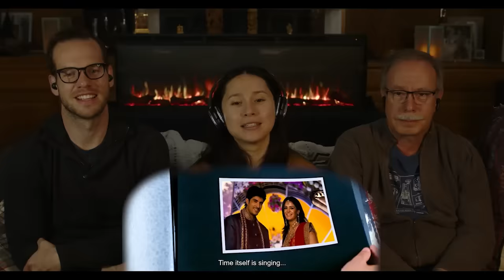3 IDIOTS Movie Reaction Part 2 | Aamir Khan | Madhavan | Boman Irani | Kareena Kapoor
🎬 “3 Idiots” Movie Reaction | Josh, Miguel, and Cousin Kayla react to the emotional journey of 3 friends through the hard pressures of life! 🍿